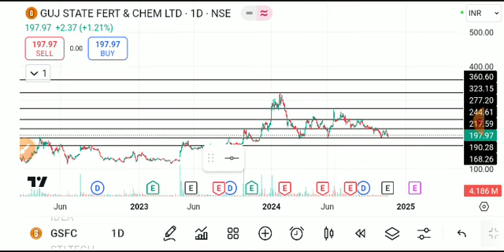GSFC SHARE LATEST NEWS TODAY,GSFC SHARE TARGET,GSFC SHARE ANALYSIS,GSFC SHARE NEWS,GSFC SHARE